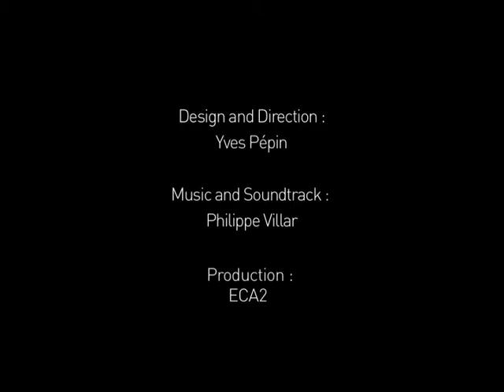SWITZERLAND NATIONAL EXPO SPECTACLE COMME UN ETRANGE APPEL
The night show of the Arteplage of Neuchâtel was conceived as a visual and aural spectacular that all visitors would experience differently.

Thanks to a space-limited broadcasting system, six different soundtracks were played simultaneously to accompany a water, fire and light choreography.

As they move around the show site, the spectators perceived the show in a different manner as the musical score changed.
Each score was inspired by scientific data regarding a natural phenomenon such as the tides at the antipode of Neuchâtel, starlights or earthquakes.

CREDITS:
Designed and Direction: Yves Pépin
Music and Soundtrack: Philippe Villar
Production: ECA2